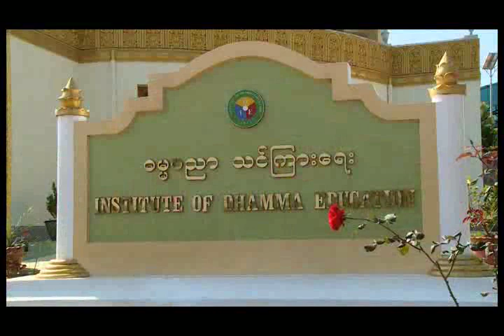11 Pañhāvāra - Investigation Chapter of Conditional Relations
How is everything in the universe related to each other? Sayadaw explains in detail the Investigation Chapter of the Conditional Relations as taught by the Buddha.